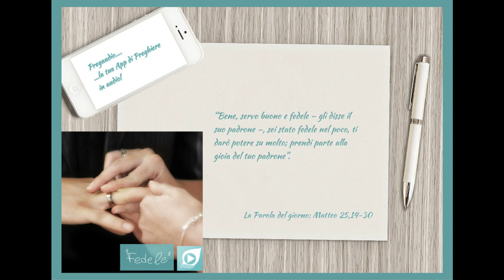Vangelo del 2 Settembre 2023: Matteo 25,14-30 con il commento di don Franco Mastrolonardo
In quel tempo, Gesù disse ai suoi discepoli questa parabola:
«Avverrà come a un uomo che, partendo per un viaggio, chiamò i suoi servi e consegnò loro i suoi beni. A uno diede cinque talenti, a un altro due, a un altro uno, secondo le capacità di ciascuno; poi partì.
Subito colui che aveva ricevuto cinque talenti andò a impiegarli, e ne guadagnò altri cinque. Così anche quello che ne aveva ricevuti due, ne guadagnò altri due. Colui invece che aveva ricevuto un solo talento, andò a fare una buca nel terreno e vi nascose il denaro del suo padrone.
Dopo molto tempo il padrone di quei servi tornò e volle regolare i conti con loro.
Si presentò colui che aveva ricevuto cinque talenti e ne portò altri cinque, dicendo: “Signore, mi hai consegnato cinque talenti; ecco, ne ho guadagnati altri cinque”. “Bene, servo buono e fedele – gli disse il suo padrone –, sei stato fedele nel poco, ti darò potere su molto; prendi parte alla gioia del tuo padrone”.
Si presentò poi colui che aveva ricevuto due talenti e disse: “Signore, mi hai consegnato due talenti; ecco, ne ho guadagnati altri due”. “Bene, servo buono e fedele – gli disse il suo padrone –, sei stato fedele nel poco, ti darò potere su molto; prendi parte alla gioia del tuo padrone”.
Si presentò infine anche colui che aveva ricevuto un solo talento e disse: “Signore, so che sei un uomo duro, che mieti dove non hai seminato e raccogli dove non hai sparso. Ho avuto paura e sono andato a nascondere il tuo talento sotto terra: ecco ciò che è tuo”.
Il padrone gli rispose: “Servo malvagio e pigro, tu sapevi che mieto dove non ho seminato e raccolgo dove non ho sparso; avresti dovuto affidare il mio denaro ai banchieri e così, ritornando, avrei ritirato il mio con l’interesse. Toglietegli dunque il talento, e datelo a chi ha i dieci talenti. Perché a chiunque ha, verrà dato e sarà nell’abbondanza; ma a chi non ha, verrà tolto anche quello che ha. E il servo inutile gettatelo fuori nelle tenebre; là sarà pianto e stridore di denti”».